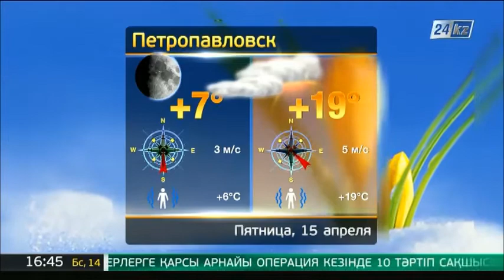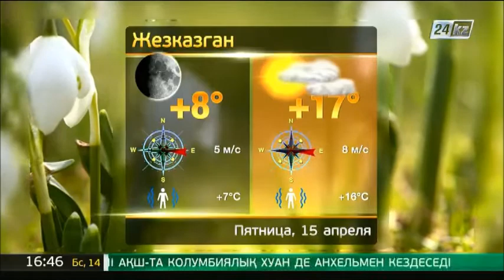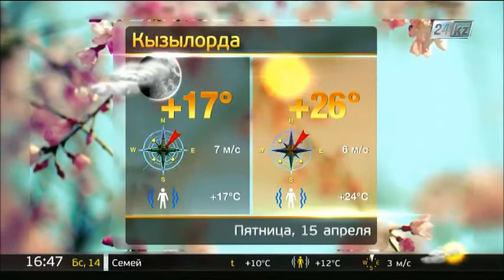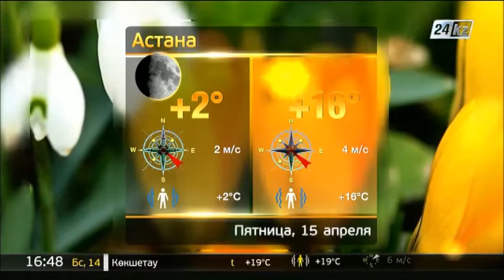Прогноз погоды на 15 апреля